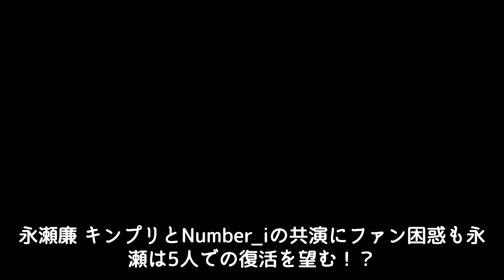永瀬廉 キンプリとNumber_iの共演にファン困惑も永瀬は5人での復活を望む！？「また5人に戻りたい…」その言葉の真相に絶句…